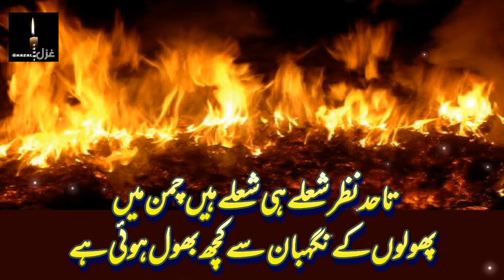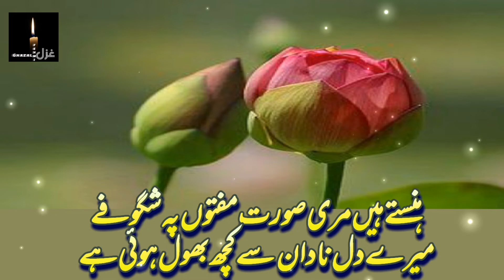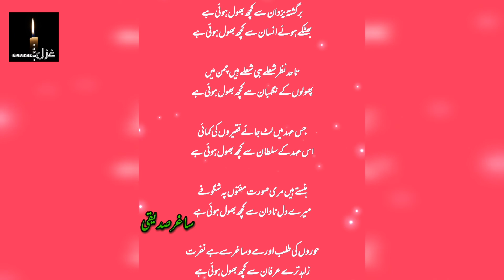Bargashta e Yazdaan se Kuch | Sagher Siddiqui | برگشتہ یزدان سے کچھ بھول ہوئی ہے | ساغر صدیقی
ساغر صدیقی شاعری

برگشتہ یزدان سے کچھ بھول ہوئی ہے
بھٹکے ہوئے انسان سے کچھ بھول ہوئی ہے

جس عہد میں لٹ جائے فقیروں کی کمائی
اس عہد کے سلطان سے کچھ بھول ہوئی ہے

Sagher Siddiqui poetry

Bargashta e Yazdaan se Kuch bhool hui hai
Bhatkay huye insaan se kuch bhool hui hai

Ta hadd e nazar sholay hi sholay hain chaman mein
Phoolon kay nigehbaan se kuch bhool hui hai

Jis ehd mein lutt jaye faqeeron ki kamai
Uss ehd kay sultan se kuch bhool hui hai

Hanstay hain meri soorat e maftun pe shagoofay
Mere dil e nadaan se kuch bhool hui hai

Hooron ki talab aur may o sagher se hai nafrat
Zahid tere hukm irfan se kuch bhool hui hai

اردو شاعری
اردو غزل
ساغر صدیقی غزل
Urdu poetry
Urdu ghazal
Urdu shayari
Sagher Siddiqui ghazal